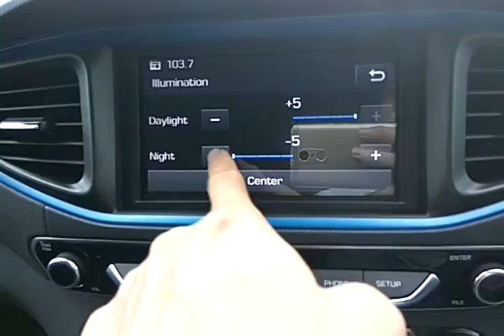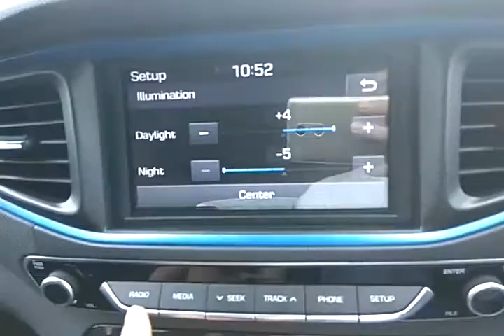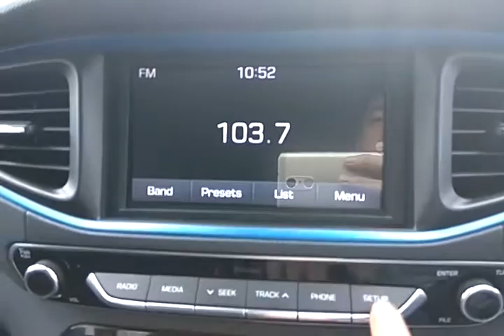Initial Head Unit (HU) in Malaysia 2/3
Early stages head unit for Hyundai IONIQ Hybrid, but none of IONIQ owner having this features.